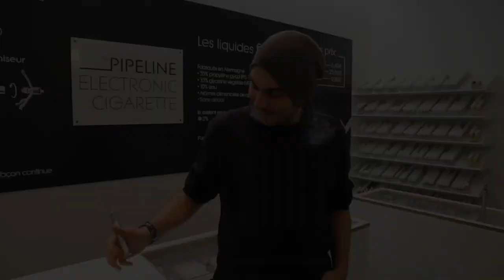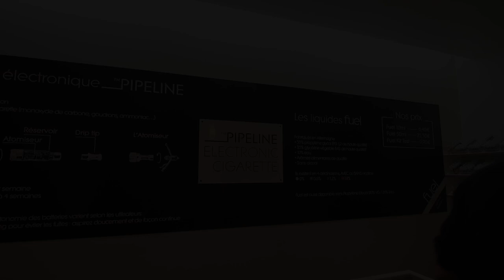CECI N'EST PAS UNE PIPE 02 - David Nukevapes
Bonjour,

Aujourd'hui dans cette deuxième édition de "ceci n'est pas une pipe", nous retrouvons la star des reviews francophones, David aka "Nukevapes". Il nous explique son parcours, comment il a découvert la e-cig ainsi que les motivations derrière son travail dans le monde des reviews. Vous découvrirez la face cachée du reviewer préféré des Français dans cette interview honnête et sans langue de bois.